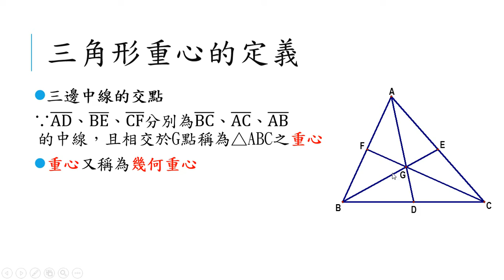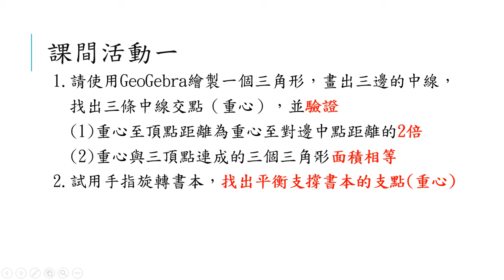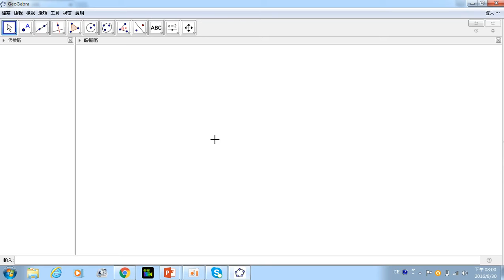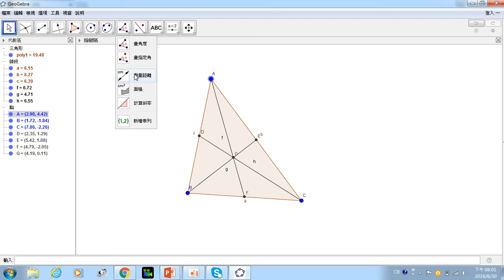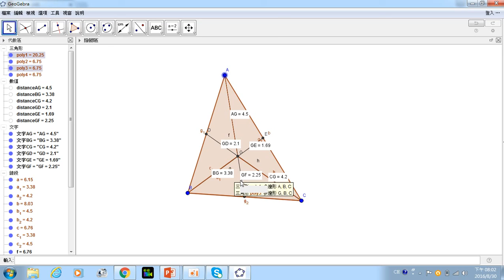三角形重心的定義